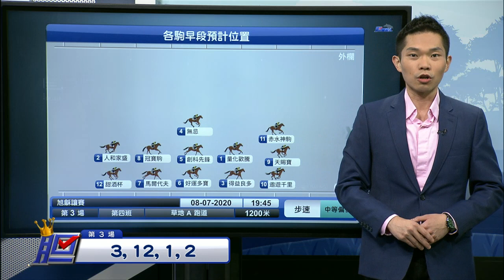【胆識過人】19/20 #85 跑馬地夜賽 — 第3場（7月8日）